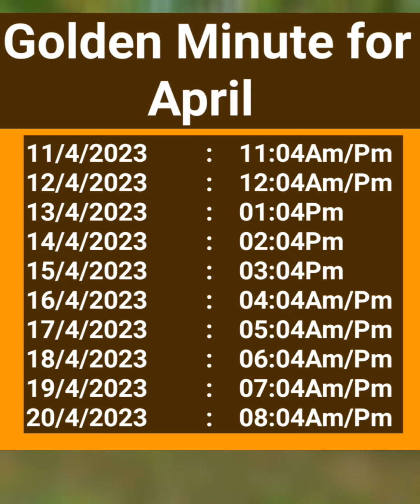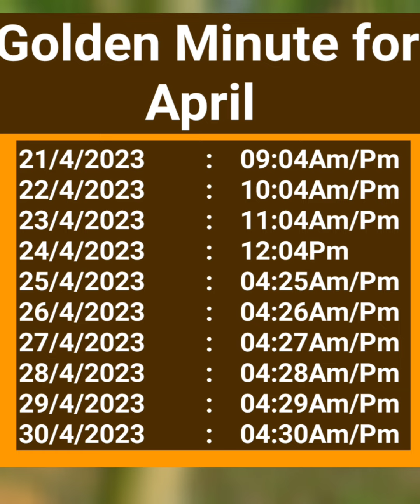✅ Golden Minute for April es ek minute me jo bologe woh sach hoga⭐